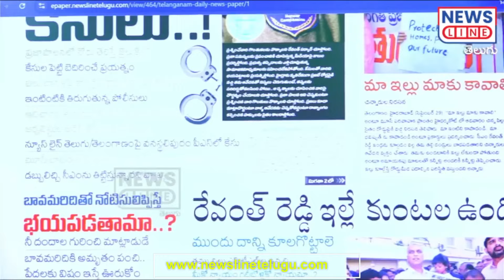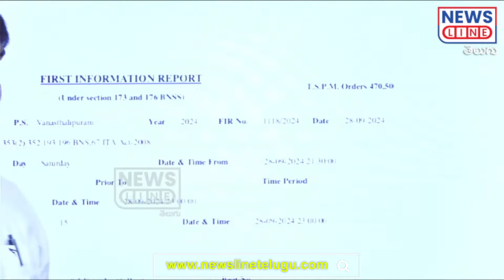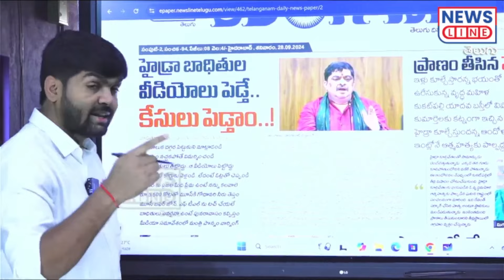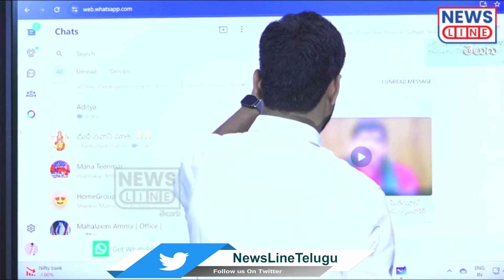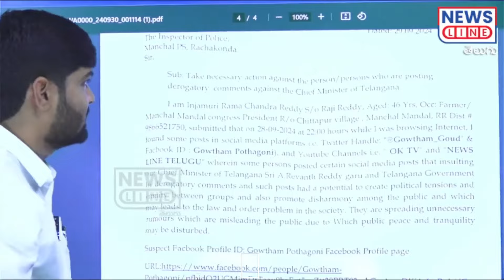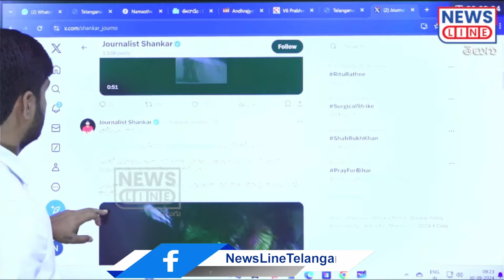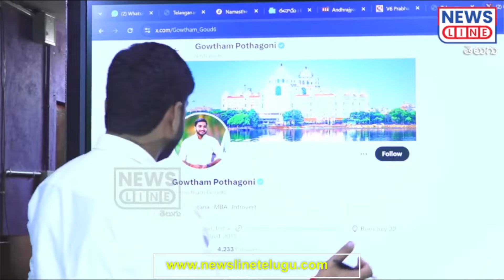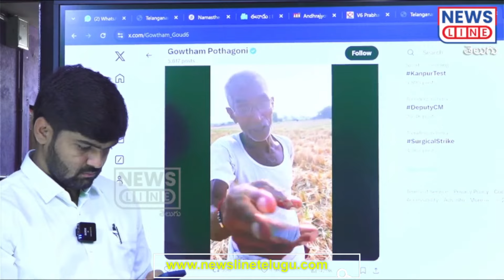ఇలాంటి కేసులకు భయపడేది లేదు.. పోలీసులకు సిగ్గుండాలి.. | Journalist Shankar | News Line Telugu